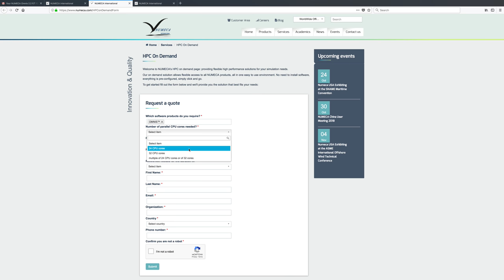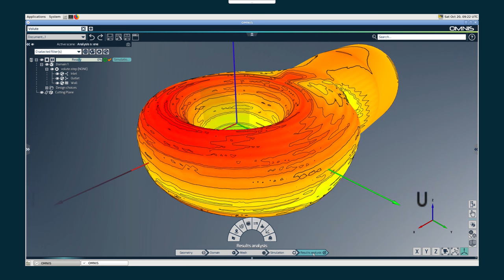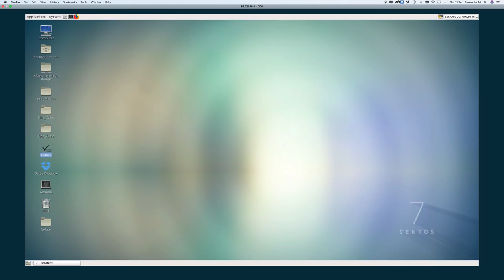How to easily access NUMECA's HPC-on-Demand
Get access to our HPC-on-demand with an all inclusive software-hardware offering

SCALE UP TO THOUSANDS OF CORES AND SEATS VIA OUR ON-DEMAND PLATFORM

Easily scale up or down to as many cores and seats as you want with our cloud power-by-the-hour model. This unique flexible model allows you to choose how many cores and simultaneous simulations you want to run.

RUN ANYWHERE THANKS TO THE EASY-TO-USE WEB BROWSER ACCESS

No need to stay behind your desk. Get access to your simulation environment from anywhere around the world from within your web browser.

ONE-STOP-SHOP

We provide you with the full environment, so no need to install software and no need to shop around for hardware. Access the latest technology wherever you are and get started.

FULLY SECURED ENVIRONMENT

Our cloud environment is fully secured thanks to container security layer technology.